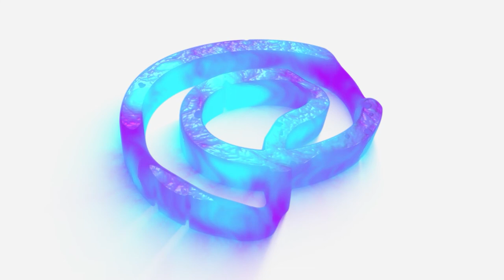Teoria de Melanie Klein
Professora Regina Braghittoni falando um pouco sobre a teoria de Melanie Klein: esquizo paranóide.